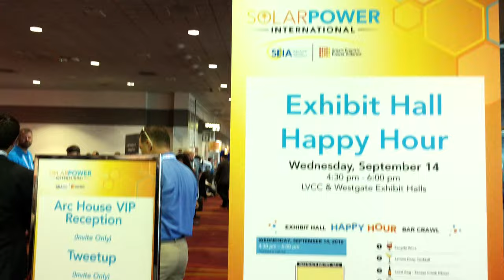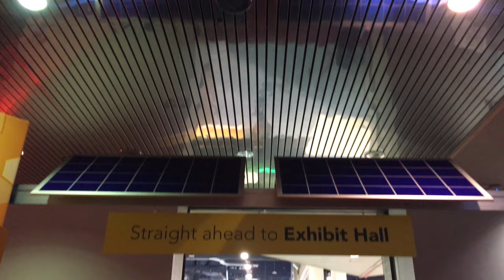Inside SolarTech TV: Solar Power International 2016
SolarTech Universal attends SolarPower International 2016 in Las Vegas, Nevada.

Featuring an exclusive interview with Solar Power World Magazine's, Associate Editor: Kelly Pickerel.